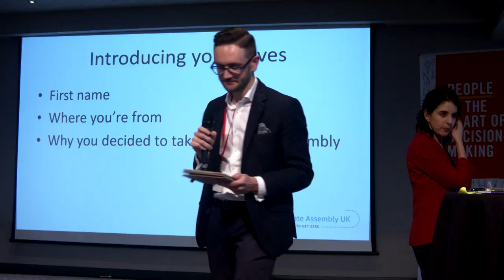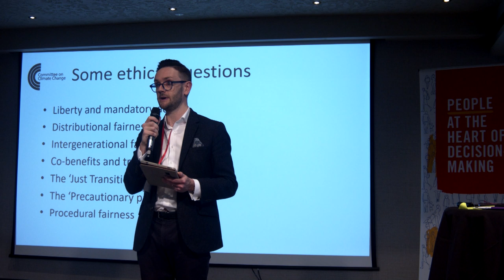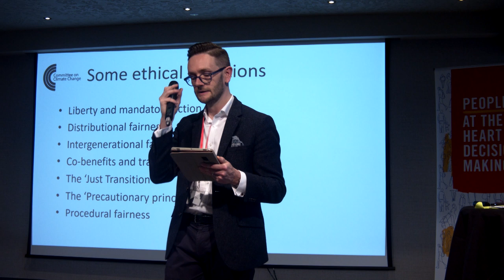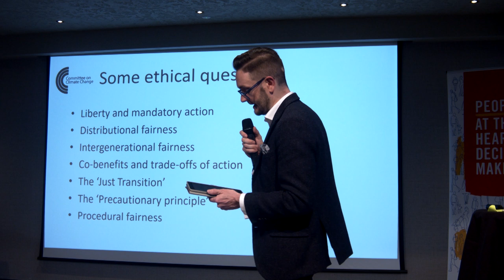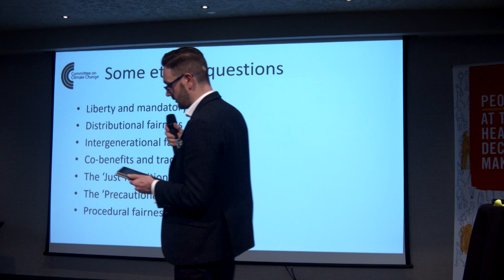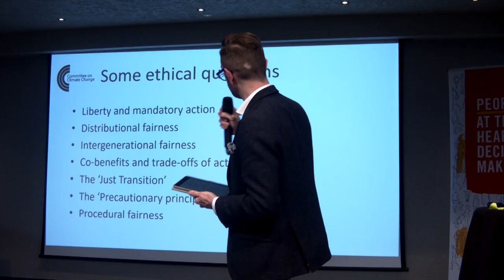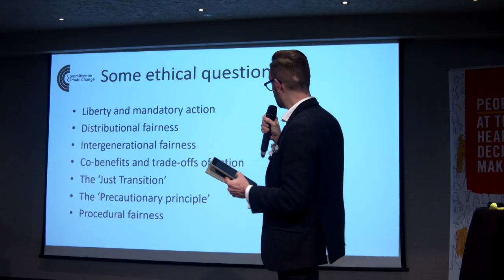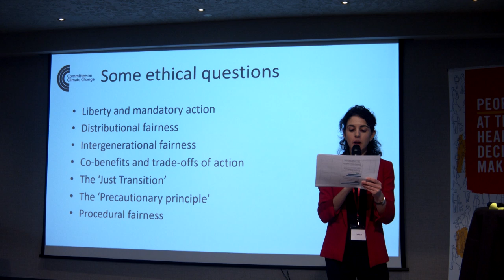Chris Stark, Committee on Climate Change - overarching ethical questions on how to get to net zero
Chris Stark, Committee on Climate Change - addresses the Climate Assembly UK in Birmingham
Panel two - overarching ethical questions on how to get to net zero (14:25)
Filmed at The Climate Assembly UK (Jan 25/26 2020)